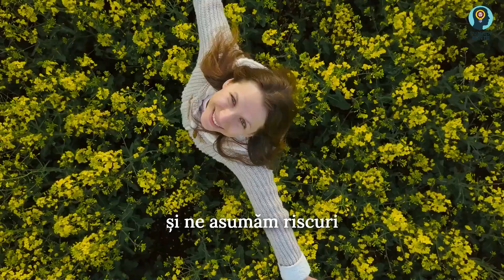SECRETUL SUCCESULUI // GANDIREA POZITIVA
Află cum gandirea pozitiva influențează viața de zi cu zi și care este secretul succesului!
Ne găsești și pe:
Cursul nostru de Coaching acreditat de Ministerul Educației și Ministerul Muncii